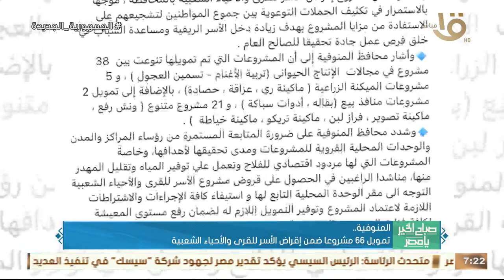أكثر من 2000 طالب في فعاليات القوافل التعليمية المجانية لطلاب الثانوية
أكثر من 2000 طالب في فعاليات القوافل التعليمية المجانية لطلاب الثانوية.. وأهم اخبار المحافظات